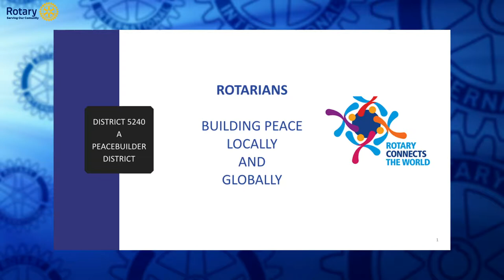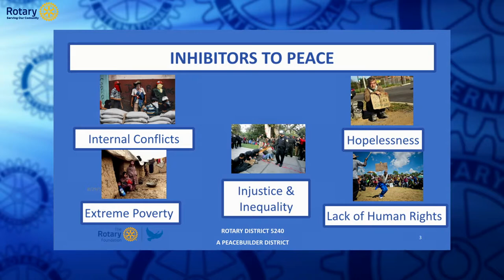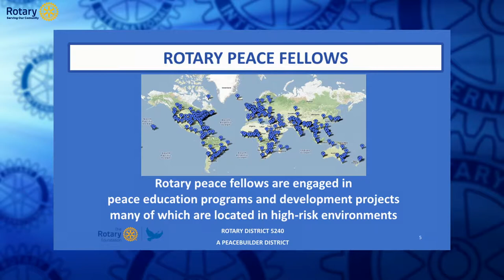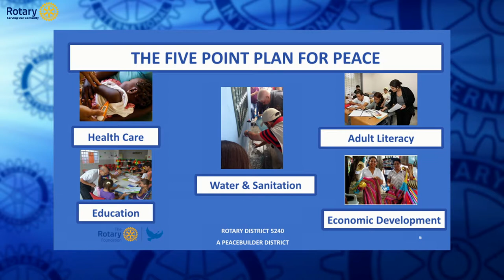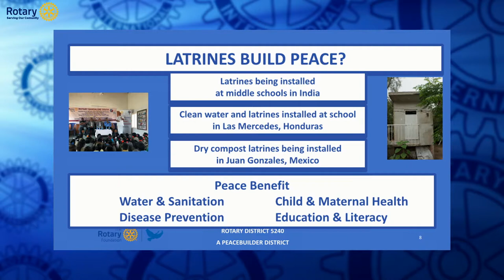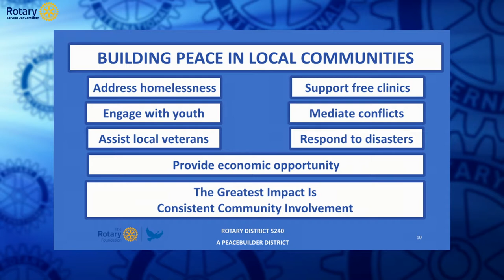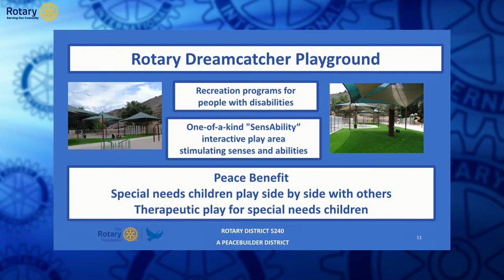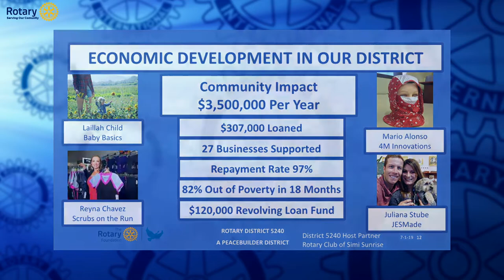Rotary Serving our Community 125 Rotary Peacebuilder Club